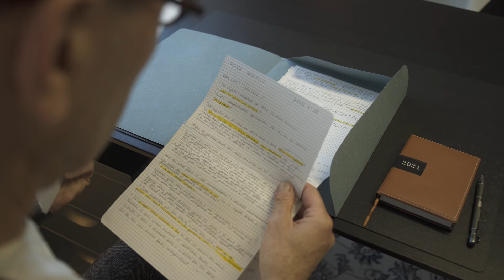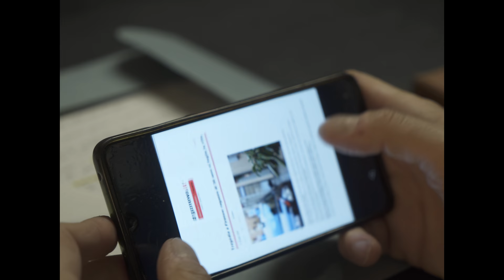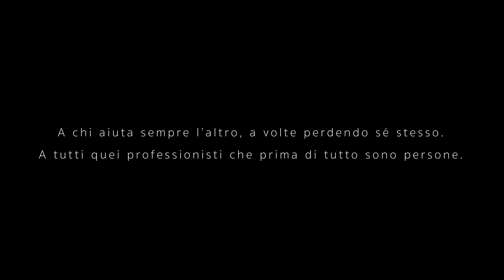Federico, 16:00 | Short Film (Italian with English subtitles)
*English subtitles available. Click on the icon to enable them.*

A volte per cambiare il presente cerchiamo di cambiare il passato. Per quanto impossibile, ci proviamo. Utilizziamo i ricordi, utilizziamo la nostra mente, fino a perderci al suo interno, fino a perdere noi stessi.

Sometimes, in order to change the present, we try to change the past. We try, no matter how impossible. We use memories, we use our mind, until we lose ourselves inside of it, until we lose who we are.